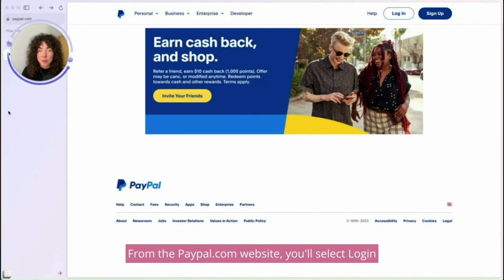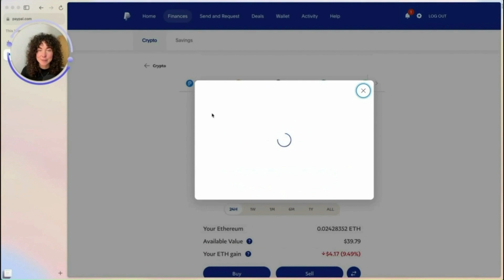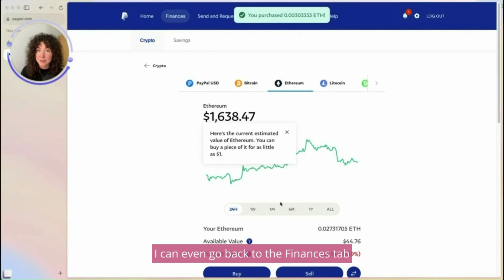How to purchase crypto on PayPal!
PayPal simplifies the crypto journey, bringing its user-friendly platform to the world of digital currencies. Onboarding to Web3 has never been so easy.
Dive into crypto with PayPal and SheFi with our step-by-step tutorial of purchasing crypto on PayPal.